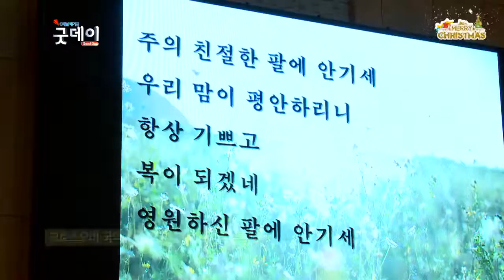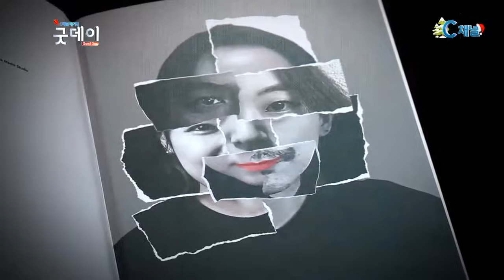문화 산책 - "국악찬양밴드 숲"